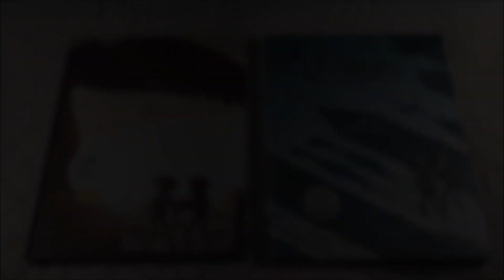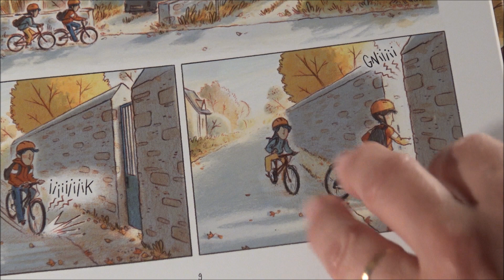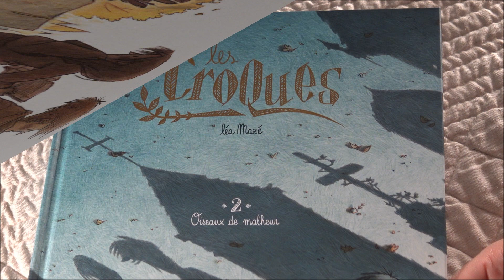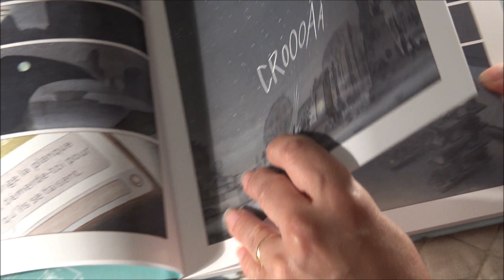BD-Les Croques📚|Avis👩|Tartenpionne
🎥: Voici mon avis sur une super BD "Les Croques" de Léa Mazé chez les Editions de la Gouttière
Amusez-vous bien !😃